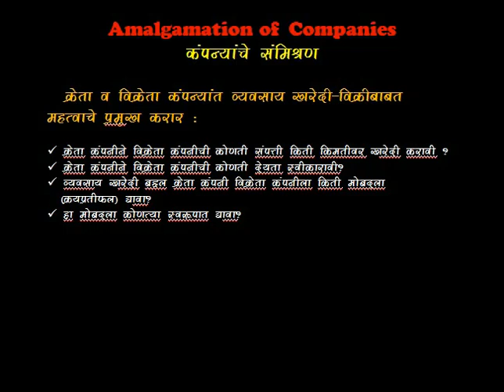Accounting for Amalgamation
Discuss about Accounting for Amalgamation